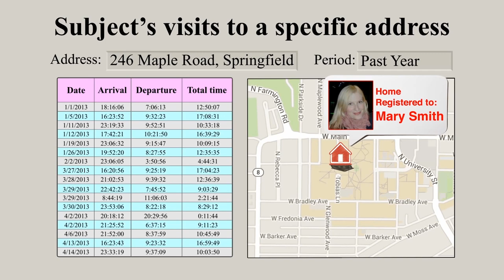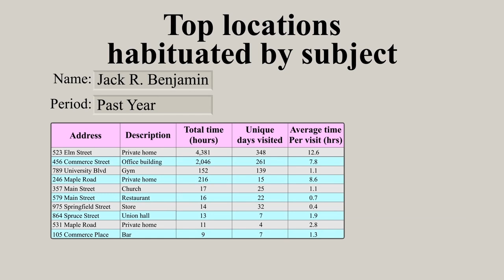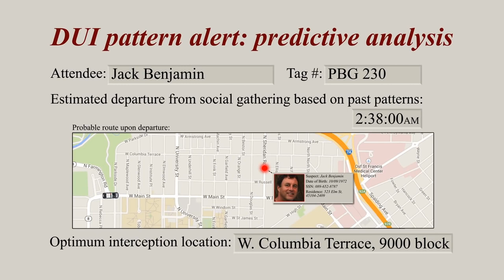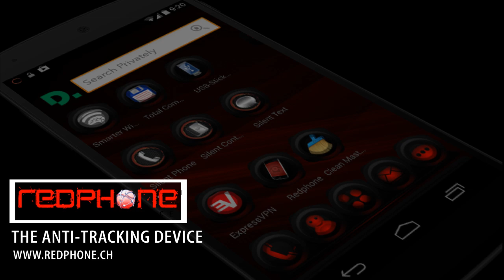Redphone.ch : Anti-tracking device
The World's Most Secure Solution in Mobile Privacy Silent Phone & Silent Text for voice, video, text and file transfer services on your mobile devices (for iOS and Android) Redphone uses technologies already widely deployed in government and enterprise accounts in Canada & around the world: Go to Redphone.ch today